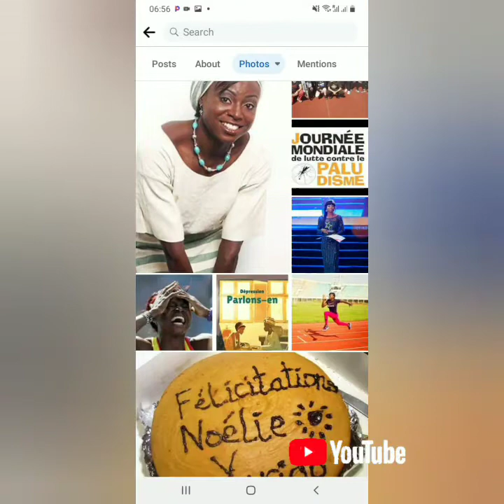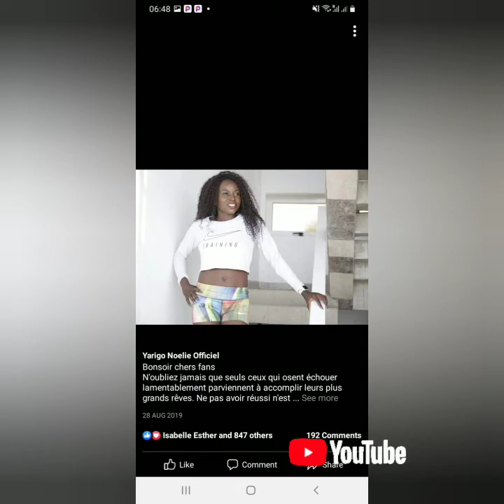Yarigo Noelie officiel avant et après photo